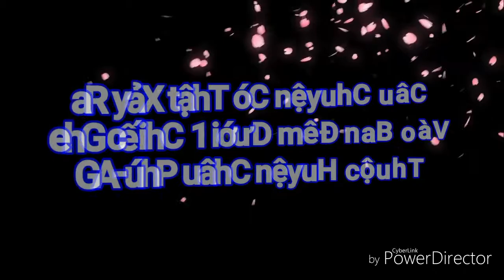28 tháng 7, 2019